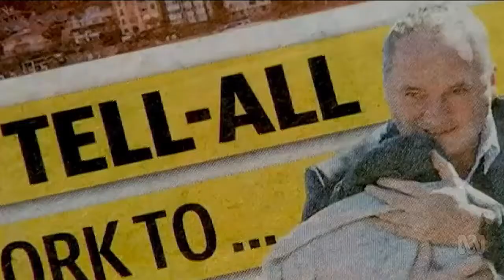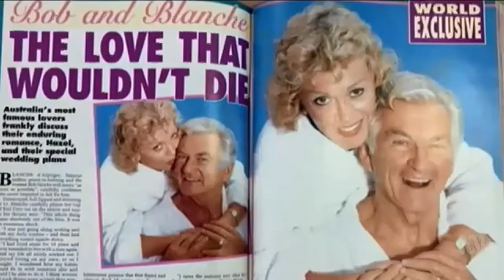Burn out: Vikki Campion wanted $150k payment for interview, says Barnaby Joyce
29/05/2018 Barnaby Joyce says, "We tried for privacy and the last fortnight we've had drones over our house. We've had paparazzi waiting for us outside Armidale airport. We've had  people following us to Uralla. We tried just burning this out and that didn't work."